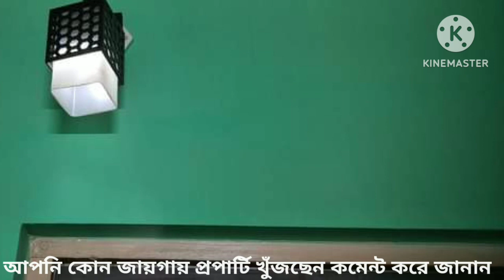FLAT APARTMENT FOR RESALE DUMDUM CANTONMENT _ দেখেনিন বাজেটের মধ্যে সুন্দর একটি ফ্ল্যাট 🏡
770 Sq.Ft. Super BuildUp Area, 2 bed room, 1 drawing dining,1 kitchen, 1 toilet, 1covered balcony, 4th floor, AC / Gizer points, with 2 lifts in building, 2 wheeler parking, 6 minutes walking distance from Dumdum Cantonment railway / upcoming metro station (Subhas Nagar Area) PRICE 17,50,000/-

আপনার কাছে (জমি, বাড়ি, ফ্ল্যাট, দোকান, গোডাউন, ওয়্যারহাউস ইত্যাদি) ভাড়া অথবা বিক্রি থাকলে Business Developer এ ভিডিও দিতে চাইলে আমাদের WhatsApp করুন। কোম্পানি থাকলে কোম্পানির অথবা আপনার Details লিখে।

T&C Apply

💽 Business Developer 2023 Channel Videos

Welcome To Business Developer YouTube Channel

আমাদের এই চ্যানেলে প্রচুর পরিমাণে আপনাদের সহযোগিতা পাব এই আশা ও ভরসায় চ্যানেলটিকে এগিয়ে নিয়ে যাব আগামি দিনের ভিডিও গুলো দেখতে থাকুন এবং ভালো লাগলে অবশ্যই শেয়ার করুন।

             🌟   🌟   🌟   [   ধন্যবাদ   ]   🌟   🌟   🌟